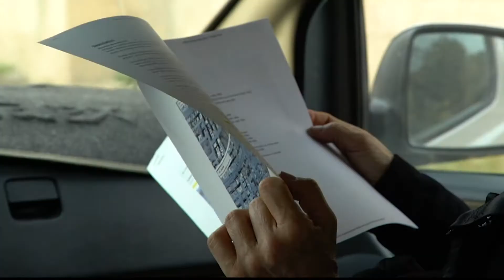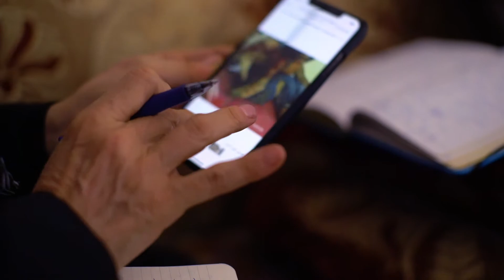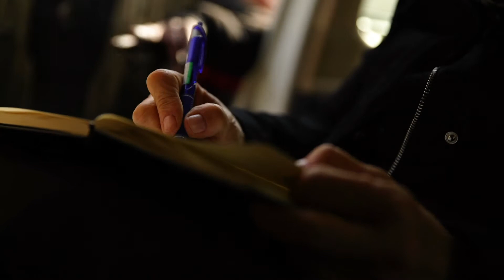Raqqa: piège mortel / Todesfalle Rakka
Une enquête sans précédent menée par Amnesty International et Airwars révèle que la coalition dirigée par les États-Unis a tué plus de 1600 civils pris au piège dans Raqqa, en Syrie.
Amnesty International und Airwars haben die Militäroffensive zur Vertreibung des IS aus der syrischen Stadt Rakka in einem umfangreichen, innovativen Datenprojekt aufgearbeitet und dokumentiert.